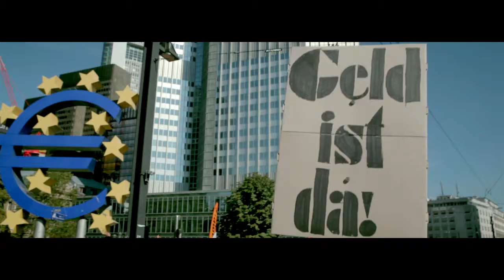Buy Buy Europe - 4 - Bratwurst, Lederhosen und Minijobs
| Vierte Folge der auf dem Bestseller "Wie können sie es wagen -- Der Euro, die Krise und das große Raubzug" von Peter Mertens beruhenden Webserie.

Die Europäische Union ist die Union von Wettbewerb und Ungleichheit. In dieser Folge untersuchen wir, wie Deutschland da die Führung übernommen hat.

In fünf Folgen gehen wir auf die Suche nach den Gewinnern und Verlierern der Eurokrise. Und über alledem schwebt die Frage: Welches Europa wollen wir?

Die Webserie wurde von Docwerkers in Zusammenarbeit mit dem EPO Verlag und Geneeskunde voor het Volk [Medizin fürs Volk] konzipiert.

Docwerkers ist eine kreative und sozial engagierte Produktions-Plattform, mit einer Leidenschaft für Online-Video und Dokumentarfilm.

Konzeption, Produktion, Regie, Skript: Pieter De Vos
Bild: Sebastiaan Beysen
Sound: Geert Veuskens, Nico Vandepoel, Pieter De Vos
Montage: Geert Veuskens, Joris Rabijns, Pieter De Vos
Moderation und Kommentarstimme: Vitalski Vialuv

Voice-over Französisch:
Voice-over Spanisch:
Voice-over Deutsch:
Voice-over Englisch:

Weitere Bilder: Sergio Guil, Pieter Neyrinck, Geert Veuskens, Noud Wynants, Kris Lathouwers
Interview mit der European Banking Federation (EBF): Roel Nollet
Grip: Nils Valkenborg
Produktionsassistenz Belgien: Laura De Vos
Bildersuche: Geert Veuskens

Fixers: Cristina Pantzou & George Kouvaras (Athene), Xavier Artigas & collectivo 15mbcn.tv (Barcelona), Ellen Vermorgen (Frankfurt)
Animationen: Annelies Vaes
Grafiken: Inge Rylant
Originalmusik: Fritzkopf
Design: Afreux Beeldfabriek

Texterstellung: Pieter De Vos, Hugo Fransen, Marc Vandepitte, Ringo Gomez Jorge
Übersetzungen: Fotoula Ionadis, Maxime Kouvaras, Laura De Vos, Hugo Fransen, Erica Bal, Bart Menu
Fachliche Unterstützung: Hugo Franssen, Peter Mertens, Marc Vandepitte

Marc Teichert / Anna's Theme * Silence / Cellule * JT Bruce / A Skeptic's Hypothesis * Dexter Britain / After Christmas * Altered Carbon / Nebulae * Orbique / Simple * Origamibrio / Flicker * Johnny Ripper / Carousel * Johny Ripper / Odnam with discography * Hifi Hustlers -- Freedom *Altered Carbon / Prypiat * Dexter Britain / Train

Archivbilder:
Associated Press Archive
Nobel Media AB 2012
World Economic Forum Annual Meeting 2005
Euractive Media
Corporate Europe Observatory
Social Europe Journal